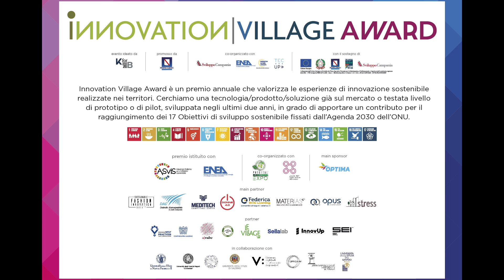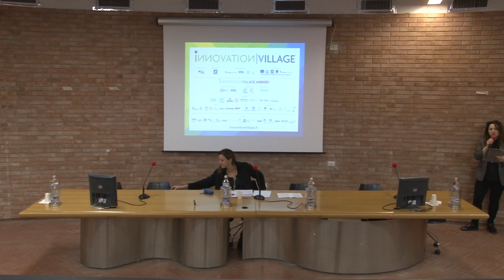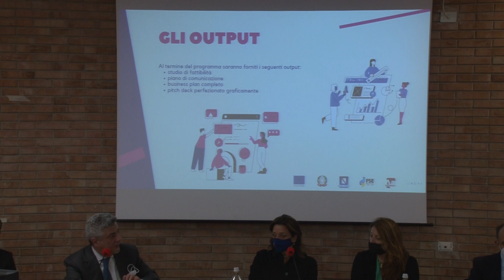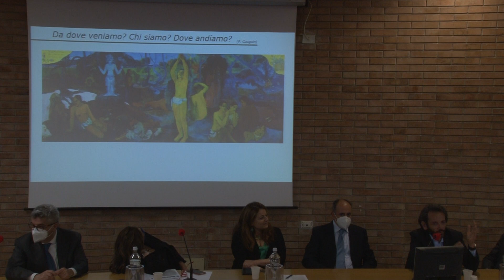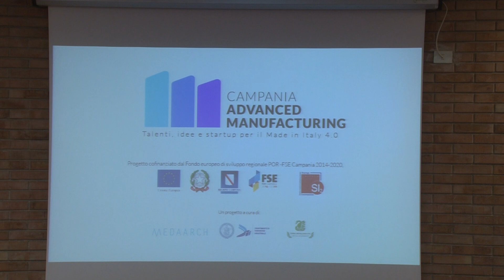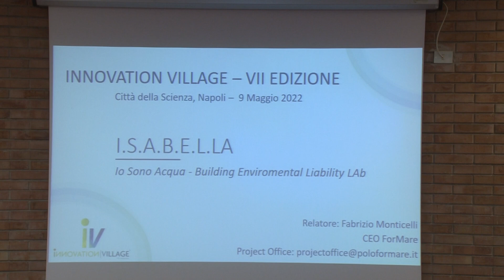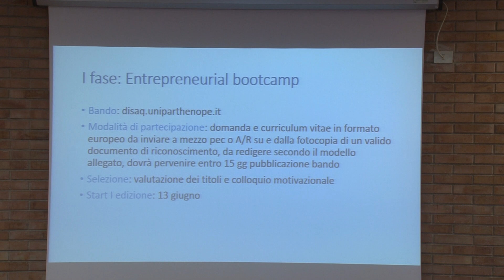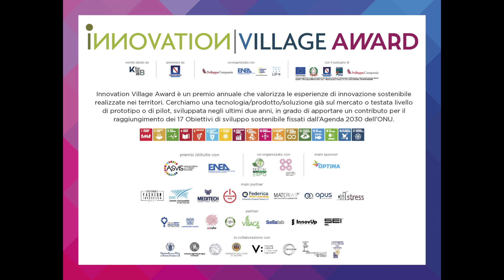IV 2022 - La Campania investe sull’ecosistema innovativo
Presentazione dei programmi di idea generation e accelerazione per startup innovative finanziati dalla Regione Campania

Start Cup Campania 2022 «Mario Raffa», la competizione per l’innovazione promossa dalle Università campane e finalizzata a mettere in gara team con progetti di impresa basati sulla ricerca e l’innovazionePresentazione del

Premio per la migliore tesi di Laurea magistrale intitolato alla memoria di Mario Malinconico